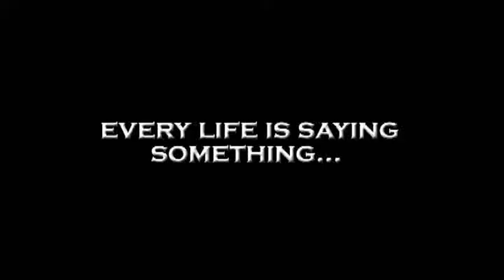ErieAlityTV.com Pamela McCormick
Pamela is a triathlon champion mother of six children. For more of her's and other great stories, check out ErieAlityTV.com